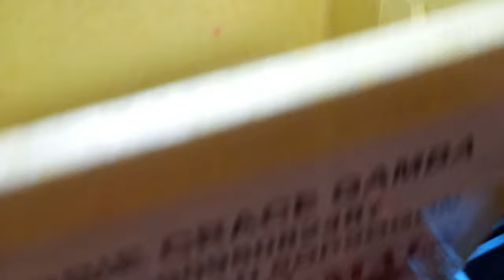crayfish shipping bound to sorsogon city